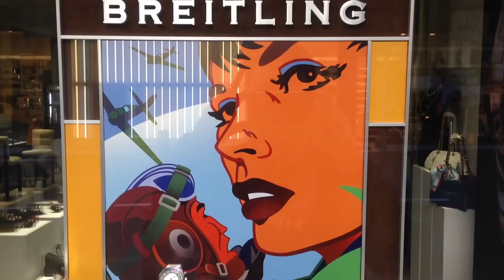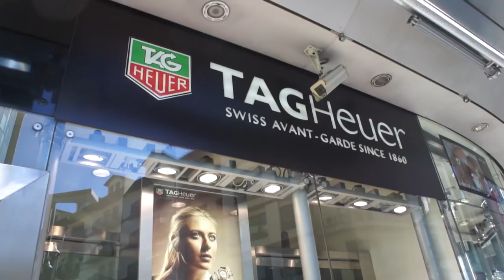Andorra La Vella - Andorra :: 3 motivos para você visitar o país :: 3em3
Mais dicas e informações na nossa página de Andorra La Vella

3) Comprar

Imagens: Sidney Michaluate
Texto: Sidney Michaluate
Edição: Sidney Michaluate

Trilha sonora:
"Panama Hat" por Jason Shaw (audionautix.com)
"Pop Metal" por Jason Shaw (audionautix.com)